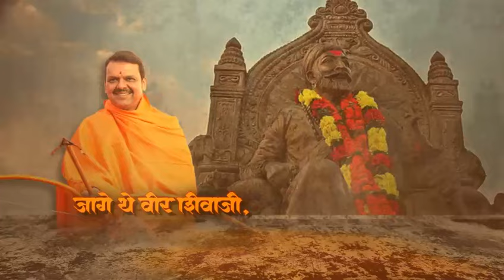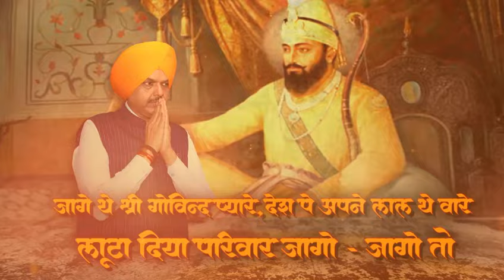उपमुख्यमंत्री देवेंद्र फडणवीस यांच्या प्रचार सभेचा प्रमो MahaElex@24